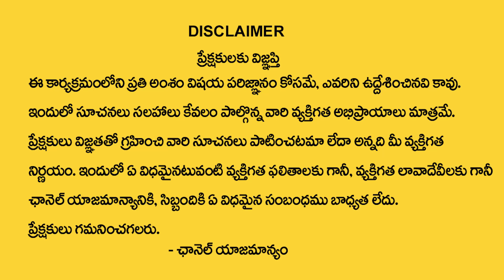ఇల్లు వాస్తు లేక‌పోయినా ఐశ్వ‌ర్యం,సంప‌ద‌ | Vastu Remedies & Corrections For Your Home | TSW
Watch► ఇల్లు వాస్తు లేక‌పోయినా ఐశ్వ‌ర్యం,సంప‌ద‌ | Vastu Remedies & Corrections For Your Home | TSW